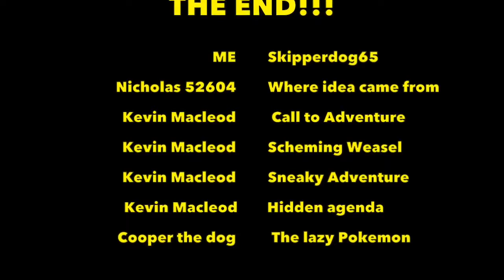Pokemon GONE WRONG!!!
So sorry about the major delay in videos, i had been away from my software for about a week, and then I had to film a bunch for the Stop-motion movie Shadow of the Empire. Anyways, hope you enjoy the follow-up to the very popular video, Chicken Noodle Soup!

Hello everybody! We are the Raging Wizards!! We post Minecraft machinimas, Let's plays, and much more! Everyday we upload videos from 3:50-7:50!